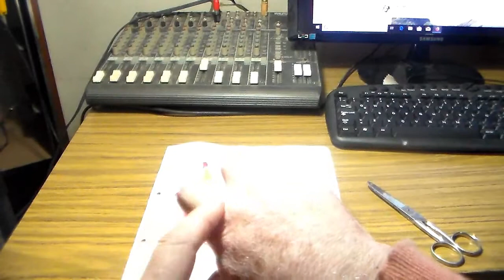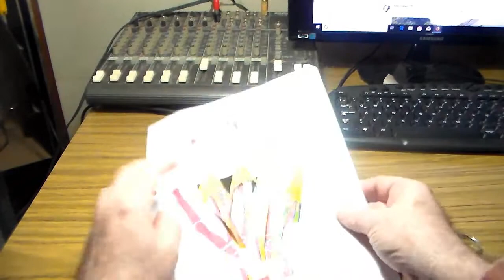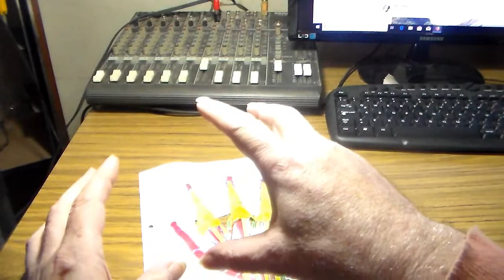Mano en garra, anatomia p-guitarristas por CRGomez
Mano en garra